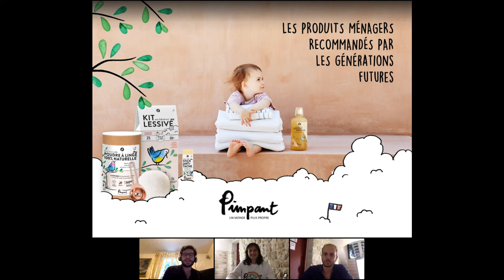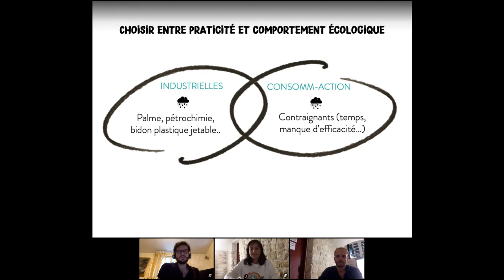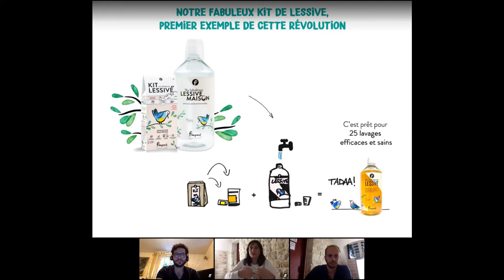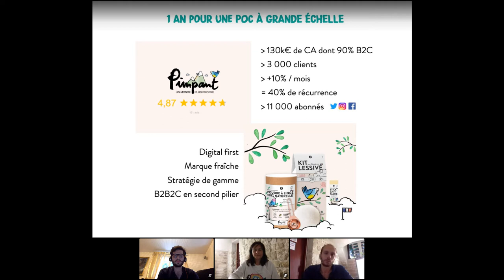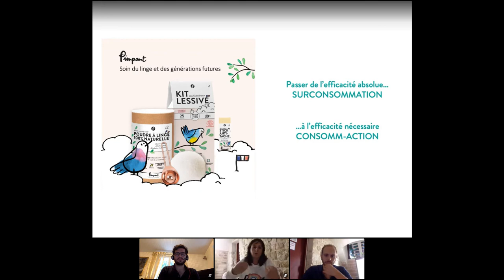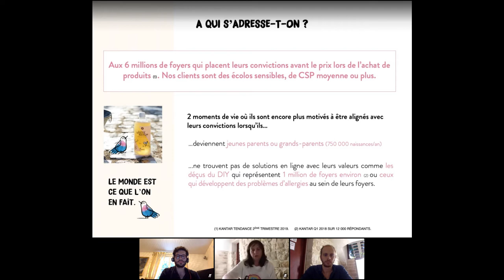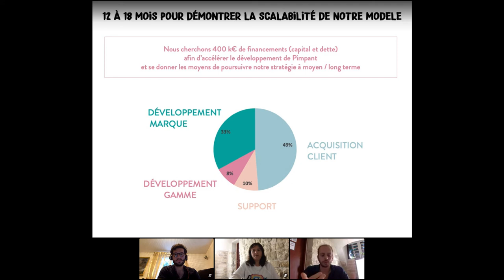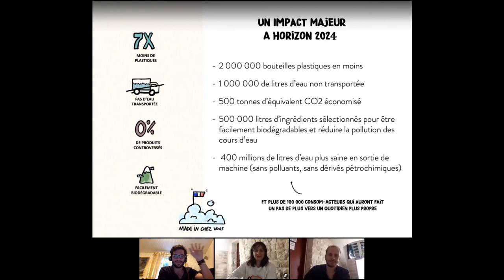LIVE Meeting LITA.co avec Pimpant (n° 2)